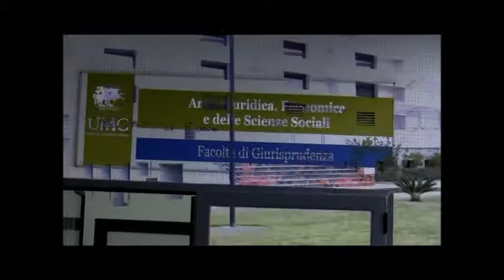SCUOLA DI LIBERALISMO "LUDWIG VON MISES" 2011 DI CATANZARO - 2° SEMINARIO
Il servizio del TG di Soverato Uno TV sul 2° seminario della Scuola di Liberalismo "Ludwig von Mises" 2011 - III Edizione di Catanzaro, tenuto dal prof. Carlo Lottieri su: "Cattolicesimo e liberalismo".
Facoltà di Giurisprudenza dell'Università degli Studi "Magna Graecia" di Catanzaro, 28 gennaio 2011